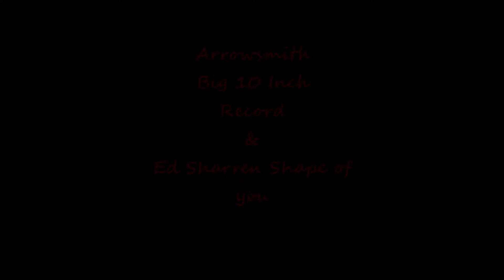Beat Saber Oculus Quest Arrowsmith & Ed Sherron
Beat Saber what a great rhythm game. Enjoy the tunes. Maybe you'll enjoy my music. Crank it up.